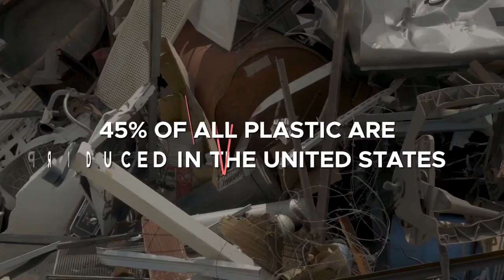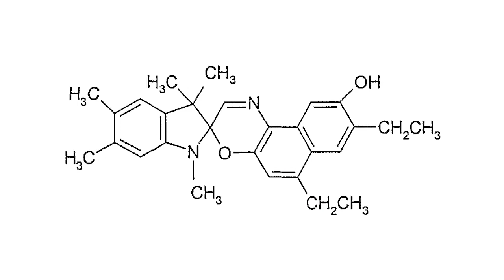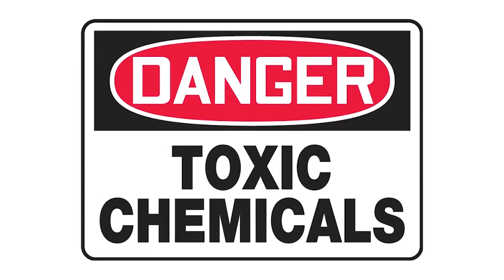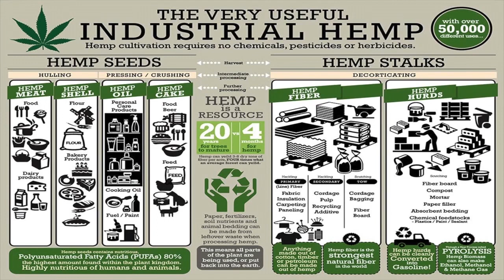Milagro Hemp plastic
Milagrohempplastic® is the most suitable substitute for environmental unfriendly conventional plastic. It will degrade in nature by action of micro-organism (e.g. bacteria, fungi). It can also safely be consumed by snails, insects, and other land and aquatic animals. Milagrohempplastic dissolves instantly in hot water, softens in cold water and leaves only a small amount of ash when burnt; contrary to conventional plastic which leaves molten residue behind. Let’s change the world tomorrow, today! by joining the milagrohempplastic team